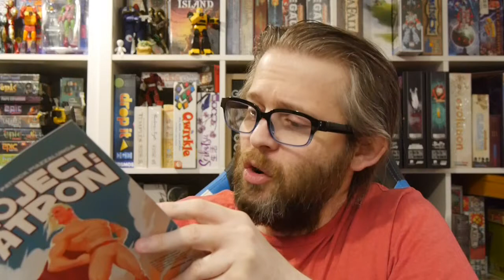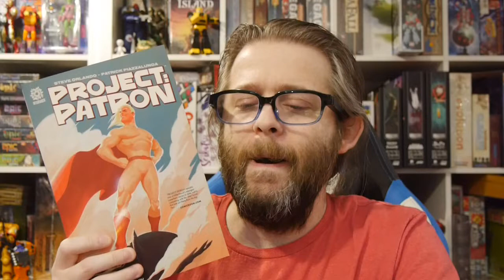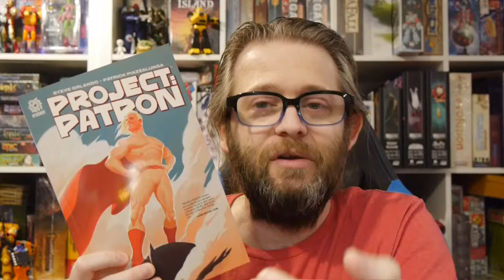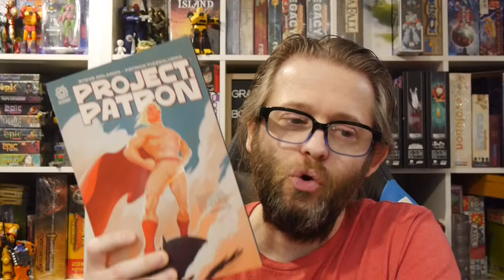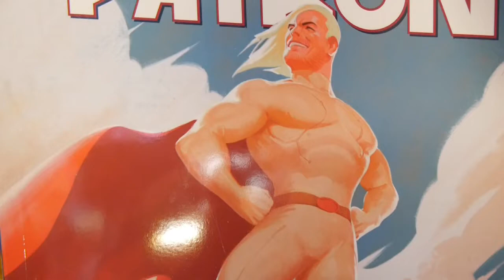AfterShock Comics Review: Project Patron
Patron is the world's greatest superhero. He died in battle and returned! Or did he? Find out in Project: Patron!

Story: Steve Orlando
Art: Patrick Piazzalunga
Color: Carlos Lopez
Letterer: Hassan Otsmane-Elhaou, Thomas Mauer